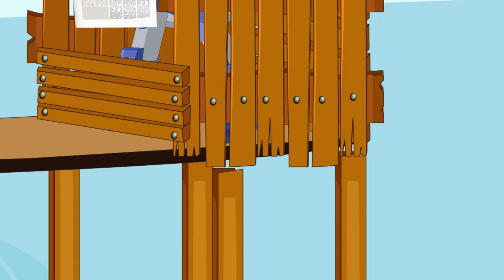Rescue GODZILLA & KONG: What is an Energy Transformation? - FUNNY | GODZILLA & KONG Cartoon Movies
Hunting found Jurassic world evolution 2.
Dinosaurs Jurassic world Evo.2: King kong, Mosasaurus, T-Rex, Vastatosaurus, Megalodon.